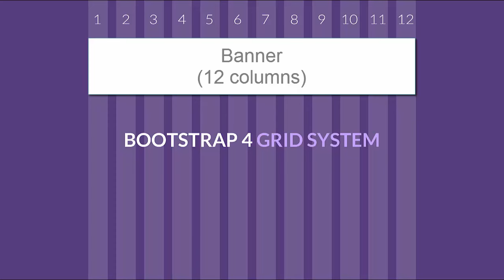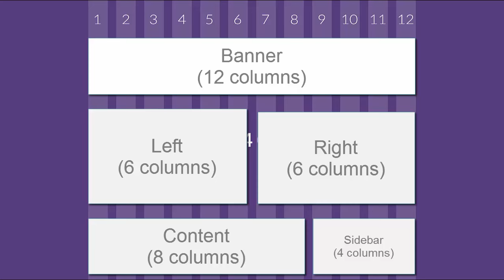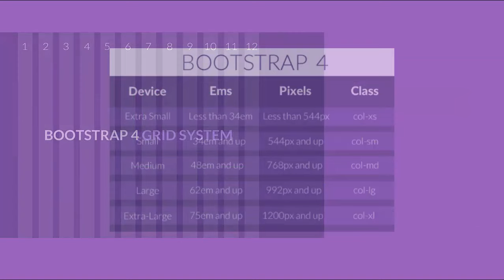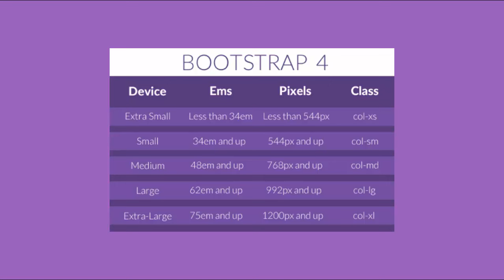bootstrap4 tutuorials in hindi | Bootstrap4 Grid System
bootstrap4 tutuorials in hindi | Bootstrap4 Grid System is video me hum bootstrap grid ko samajhne ki kosis karenge taki hum asani se apna responsive website banapaye